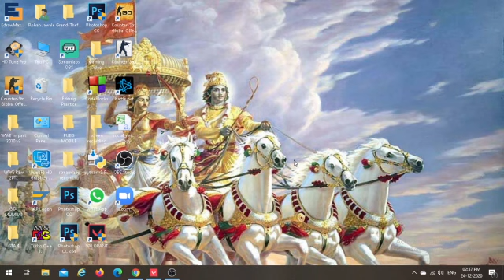Cypher Guide | Traps Cages and Camera Best Spot Location |Heaven | Trips and Tricks | Hindi valorant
TimeStamp:
00:46 intro
00:46 Heaven A
05:00 Heaven B
06:05 Heaven C

Cypher Guide | Traps Cages and Camera Best Spot Location | Heaven | Trips and Tricks | Hindi /English
Valorant  hindi tricks and tips

🛑 In this video i will tell you Cypher Traps , Cage Triggers and Camera Spots where to set up and use them for defence or attacking propose.
🛑 Pc Spec :- 6GB Ram
                      No graphics card
                      1 TB Ram
                      i3 Processor
                     Lenovo G500
                     So that's Why mine Stream and video quility was Low.
     Please Support .